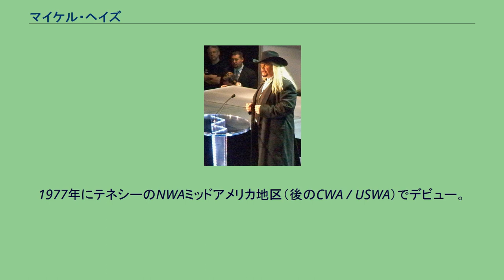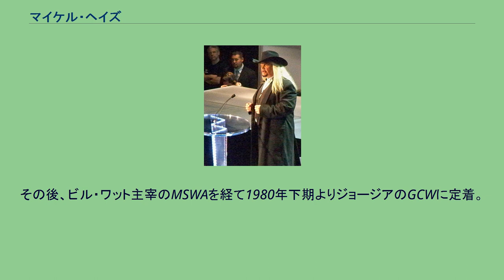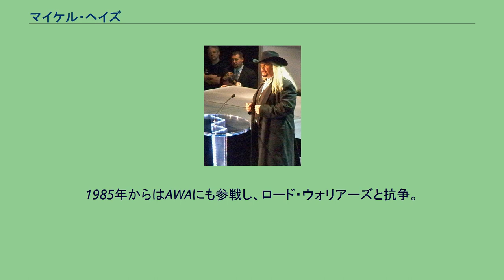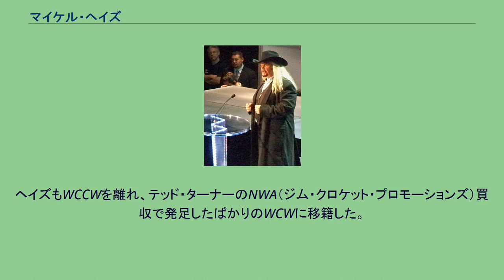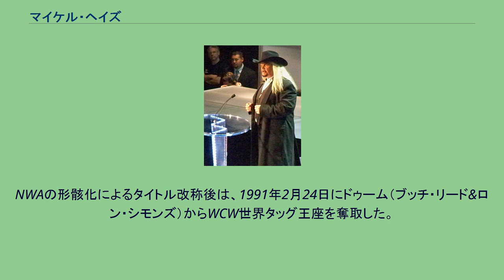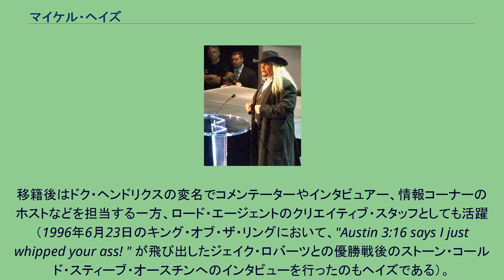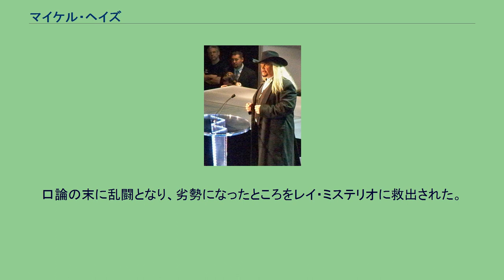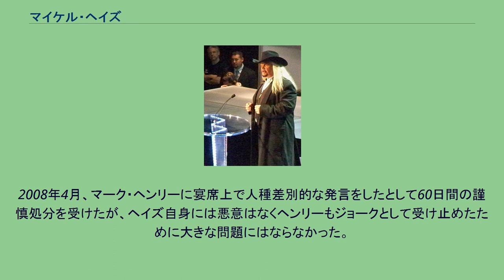マイケル・ヘイズ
マイケル "P.S." ヘイズ（Michael "P.S." ("Purely Sexy") Hayes、本名：Michael Seitz、1959年3月29日 - ）は、アメリカ合衆国の元プロレスラー。
フロリダ州ペンサコーラ出身。
引退後はWWEのクリエイティブ・ライターを担当している。
1980年代はテリー "バンバン" ゴディらとのタッグチーム・ユニット、ファビュラス・フリーバーズ（The Fabulous Freebirds）のリーダーとして活躍した。
WWEではドク・ヘンドリクス（Dok Hendrix）の変名でも活動した。
1977年にテネシーのNWAミッドアメリカ地区（後のCWA / USWA）でデビュー。
1978年9月から10月にかけては本名のマイケル・セイズ名義で西ドイツのハノーバーに遠征、トミー・ビリントン、ジェリー・モロー、ザ・UFO、ミスター・ヒト、そして同年6月にデビューした国際プロレスの原進とも対戦した。
帰米後の1978年末、ミッドアメリカ地区でテリー・ゴディとファビュラス・フリーバーズを結成、若手のヒール・タッグチームとして頭角を現し、翌1979年にミッドアメリカ・タッグ王座を奪取する。
その後、ビル・ワット主宰のMSWAを経て1980年下期よりジョージアのGCWに定着。
1981年に一度ゴディと仲間割れを起こすも、1982年まで同地区認定のタッグ王座を再三獲得した。
1982年下期からテキサス州ダラスのWCCWに参戦。
MSWAやGCWで共闘したベテランのバディ・ロバーツもメンバーに加わり、トリオのタッグ・ユニットとしてフォン・エリック兄弟（ケビン、デビッド、ケリー）との抗争を繰り広げた。
1984年1月、ゴディとのコンビで全日本プロレスに初来日。
1月20日に後楽園ホールでジャイアント馬場&ジャンボ鶴田のインターナショナル・タッグ王座に挑戦した。
帰国後の1月28日には、ジョージア州アセンズにてテッド・デビアスを破ったとして、UNヘビー級王座の新王者に認定されている（同王座は2月3日にダラスでデビッド・フォン・エリックに明け渡すが、1週間後の2月10日にデビッドは日本で客死）。
同年はゴディ&ロバーツと共にWWFと契約し、8月25日のマディソン・スクエア・ガーデン定期戦にも出場したが、メンバーを個別に売り出そうとするWWF側のプランに反発し短期間で離脱。
10月の全日本プロレス再来日（ゴディと組んで鶴龍コンビのインタータッグ王座に挑み、元王者として天龍源一郎のUN王座にも挑戦）の後、再びWCCWに戻る。
1985年からはAWAにも参戦し、ロード・ウォリアーズと抗争。
1986年にはビル・ワットのUWFにも登場した。
1987年は単独でベビーフェイスに転向し、11月26日に開催されたジム・クロケット・プロモーションズのスターケード'87にはスティング&ジミー・ガービンと組んで出場、エディ・ギルバート、リック・スタイナー、ラリー・ズビスコと6人タッグマッチで対戦した。
フェイスターン後、主戦場のWCCWではフォン・エリック兄弟と共闘してゴディ&ロバーツと遺恨試合を展開したが、ゴディの日本マット定着とロバーツの引退に伴い、1988年に第1期フリーバーズは解散する。
ヘイズもWCCWを離れ、テッド・ターナーのNWA（ジム・クロケット・プロモーションズ）買収で発足したばかりのWCWに移籍した。
WCWではヒールとベビーフェイスの両方のポジションで活動し、当初はシングルプレイヤーとして、1989年5月7日にレックス・ルガーからNWA・USヘビー級王座（後のWCW・US王座、現在のWWE・US王座）を奪取する。
その後、WCCWを共にサーキットしていたジミー・ガービンをパートナーにフリーバーズを再編。
同年6月14日にはトーナメントに優勝して旧ミッドアトランティック版のNWA世界タッグ王座を獲得。
NWAの形骸化によるタイトル改称後は、1991年2月24日にドゥーム（ブッチ・リード&ロン・シモンズ）からWCW世界タッグ王座を奪取した。
以降USタッグ王座を2回に渡って獲得した後、1992年末にガービンがWCWを離脱し第2期フリーバーズは解散。
その後はポール・E・デ...